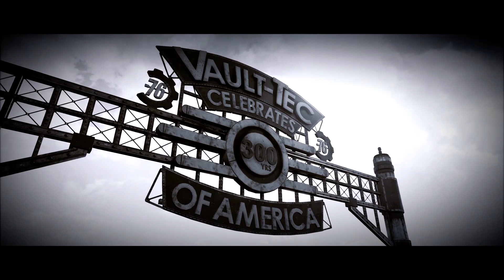Fallout 76: Intro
This is the opening cinematic for Fallout 76 leading up to your character waking up inside Vault 76 on Reclamation Day.